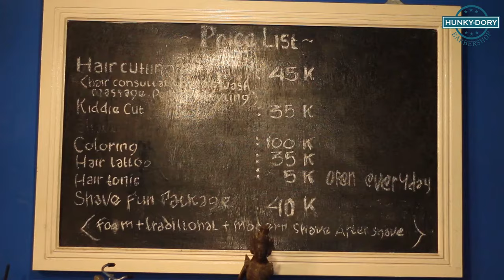THE BEST BARBER SHOP IN BOGOR-HUNGKY DORY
Hunky Dory Barbershop  (The First Premium Barbershop in Bogor)

Alamat : Jl Salak no 6 Bogor